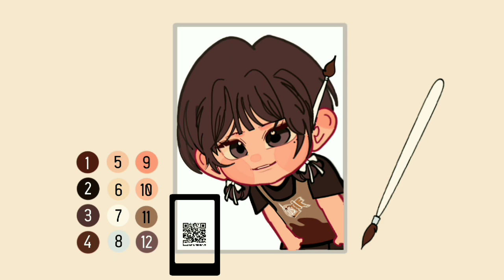Paint by nombers with Lulu!!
Haloo semuaaa!!
Lulu adalah mahkota dari produk ILUSTIF
pada vidio ini lulu sedang menjelaskan perkembangan produk kami yaitu paint by nombers
Tunggu selalu perkembangan produk dari kita ya dengan dukung youtube dan ig kami yaitu @Ilustif_51